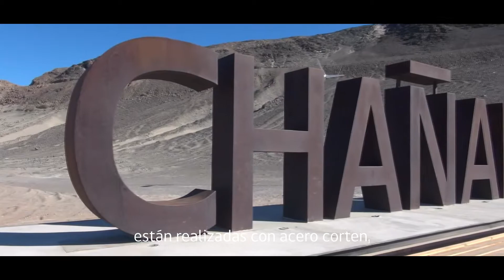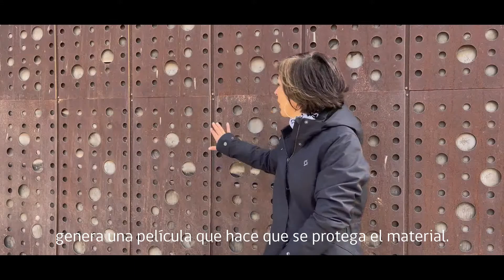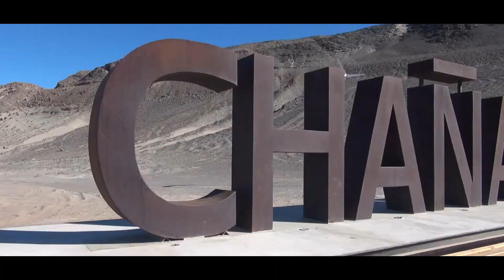Plan de Desarrollo Programa Pequeñas Localidades Chañaral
El Programa para Pequeñas Localidades del Ministerio de Vivienda y Urbanismo, se encuentra desarrollando su implementación desde marzo del año 2019 con una inversión inicial de $1.500 millones de pesos, a través de un convenio suscrito entre el Ministerio de Vivienda y Urbanismo de Atacama y la I. Municipalidad de Chañaral.